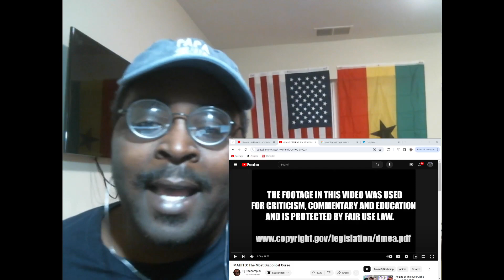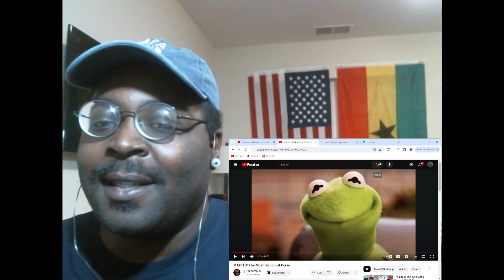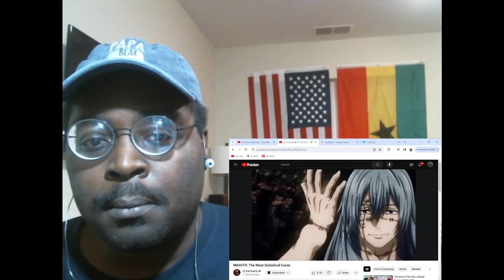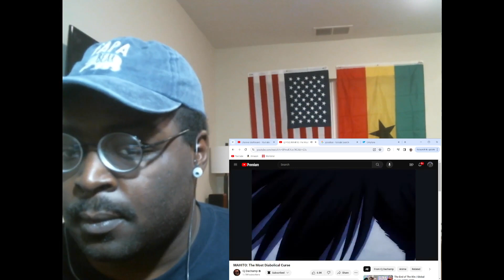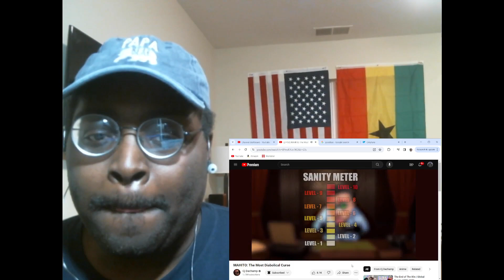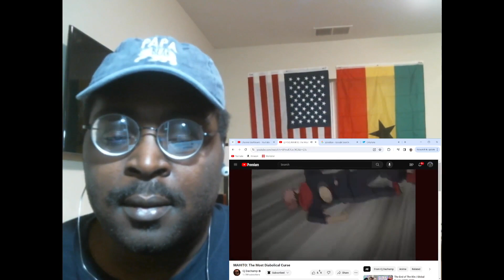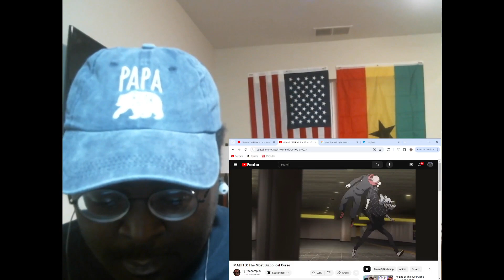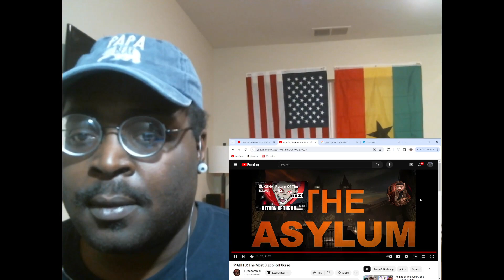Cj Dachamp | Mahito The Most Diabolical Curse REACTION